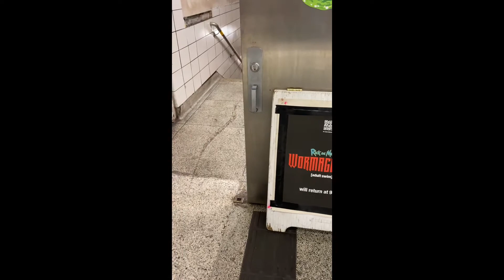Rick and Morty: Wormageddon in Toronto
I am glad I got to be a part of this once in a lifetime experience! Thank you, Rick and Morty, can’t wait to see season 6.